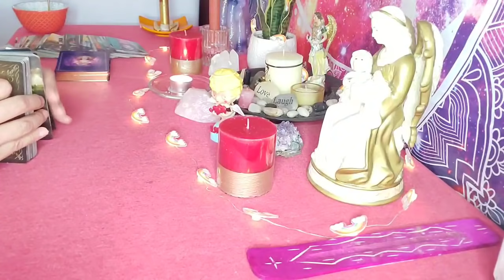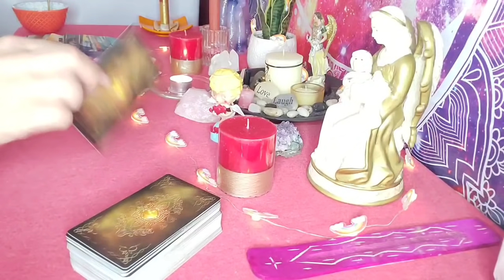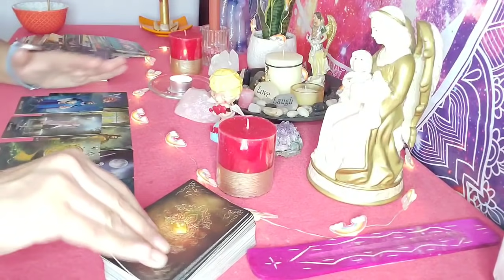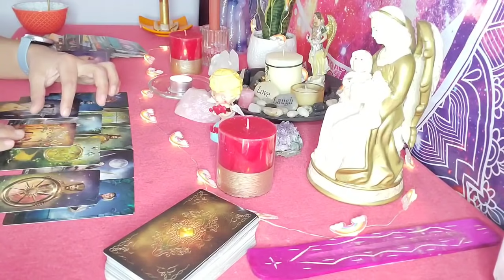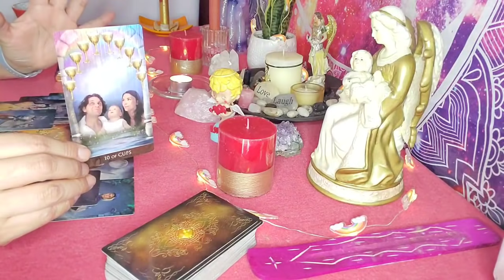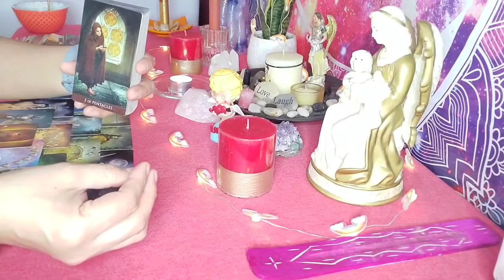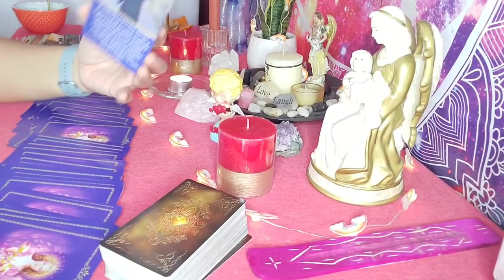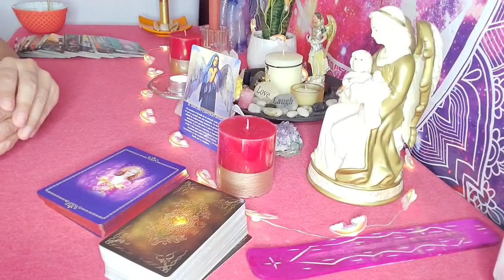🥰Esa persona ideal que tanto esperabas por fin llega la felicidad de nuevo llega a tu vida ¡AMORES!💘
po.box mail box1471 Elkgrove Village il 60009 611 Landmeier rd